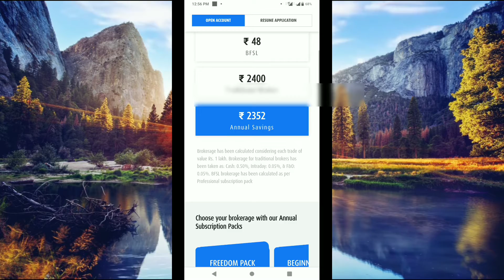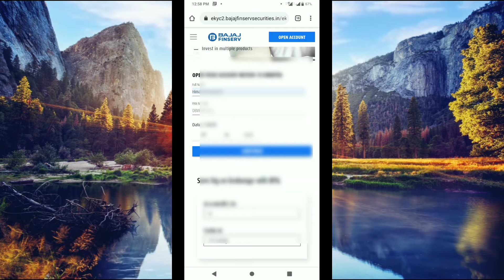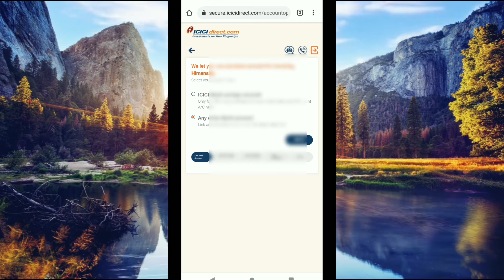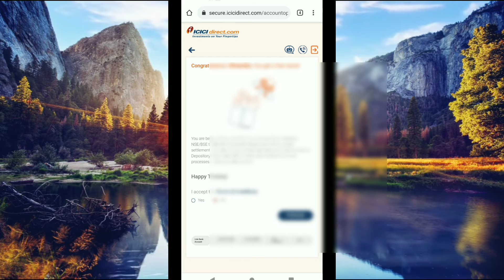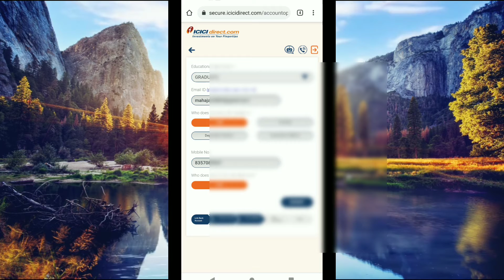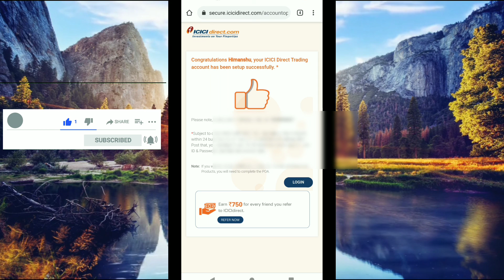How to create icici demat online? earn per refer 750#per refer750₹😱 earn upto 75000 in month... 🥳 🥳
🎥🎥🎥Is video me maine icici direct demat account ko open karne ki online process batayi hai... Jissme aap per refer 750₹ earn kar skte ho... Agar aapko koi bhi problem ho to aap puch sakte ho...💷💷💷💷

Video end tak dekho step by step full video hai...📺📺📺